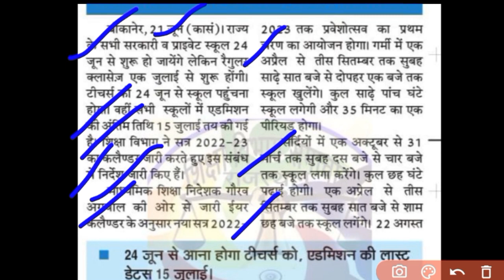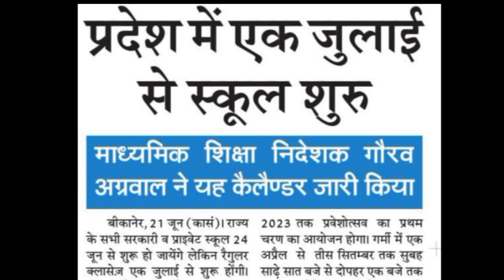1 जुलाई से खुलेंगे राजस्थान में स्कूल। School reopen in Rajasthan 2022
1 जुलाई से खुलेंगे राजस्थान में स्कूल। School reopen in Rajasthan 2022